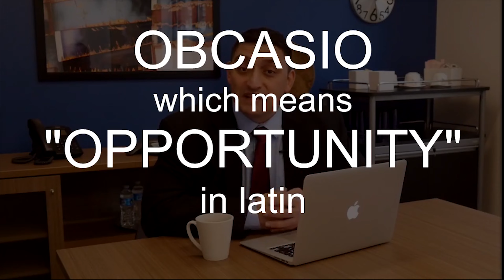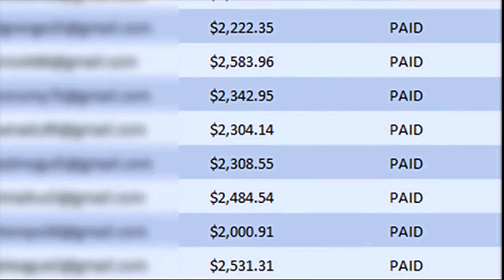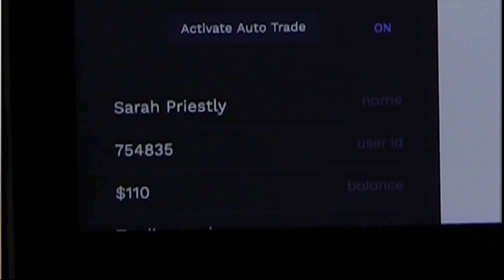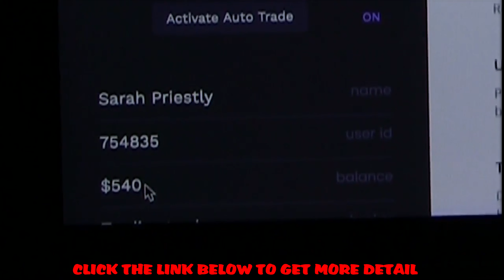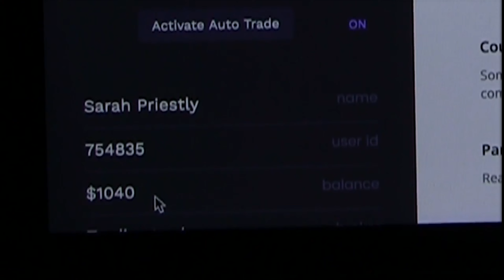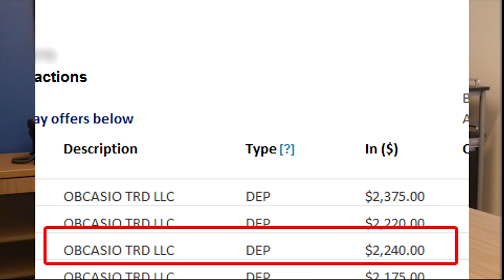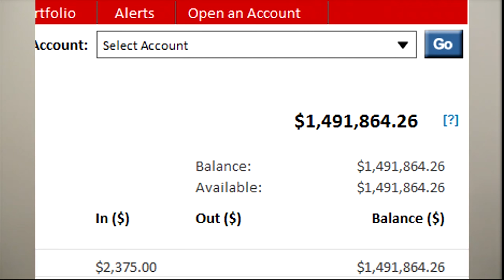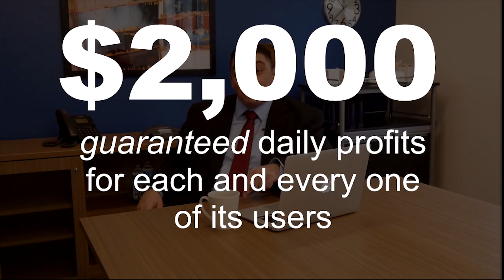How To Make Money Online [Fast & Easy, From Your Home 2020, Proof $1,000 Per Day]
The best way to make money online fast and from home that you have to learn how to become an expert in trading and investing, so in this video we will help you the best way to become the professional trader,
Look what Warren Buffet, Soros, Livermore had done, they are richest people in the world, they are so good in trading and investing, so that I will show you their secret about trading
In this video we will help you learn how to make money online fast from trading and investing
After tons of trial and error, I discovered that you could actually learn some easy ways for how to make a lot of money online fast.
So what I've done, is I've included a link at the top of the description. When you click that link and check out that page, you'll get access to much more info on exactly how this works as well as real proof so you can see average, everyday people are able to make money online fast with this.
So thank you so much for checking this out and I'll see you over on that other page!

Mechael Smith
Related:
how to make money online in Canada, UK, US
how to make money with binary options
how to make a lot of money fast online
how to make money fast online the real